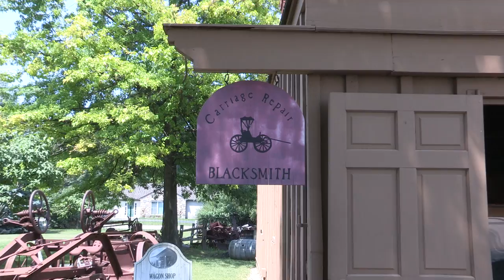Troy Historic Village Welcome Video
This video provides a glimpse into the Troy Historic Village located in the city of Troy, MI